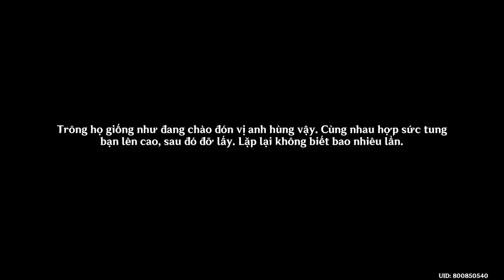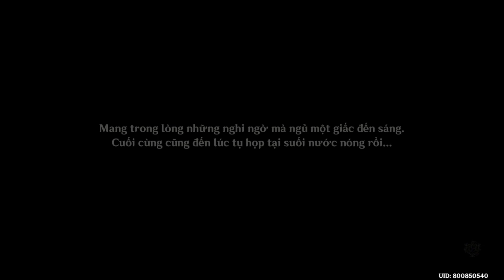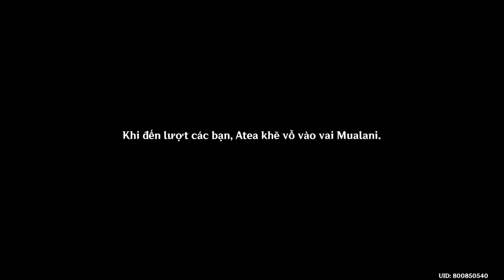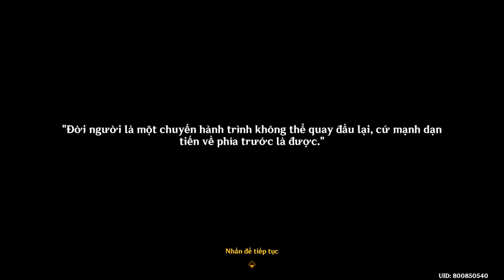Quê Hương Của Suối Nước Nóng | Chương 5 Màn 1 | Nhiệm Vụ Ma Thần Genshin Impact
Mời các bạn cùng GameLandVN thực hiện nhiệm vụ Quê Hương Của Suối Nước Nóng thuộc chuỗi nhiệm vụ Ma Thần Chương 5 Màn 1 Sắc Hoa Rực Rỡ Trong Hành Trình Nắng Cháy mới ra mắt tại Natlan trong Genshin Impact phiên bản 5.0 nhé!
Nghi Lễ Hành Hương đã hạ màn, Kachina đã giành chiến thắng, sau đó đã cùng vài vị tiền bối đi tham gia Trận Chiến Người Gác Đêm. Sau trận đấu, Mualani đã đề nghị cùng đến Cư Dân Suối Nước tham quan.